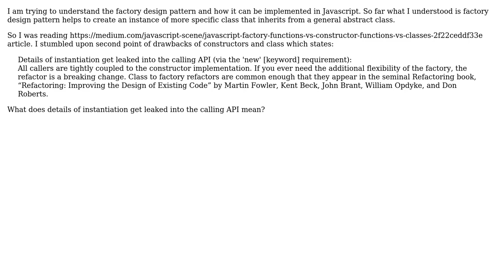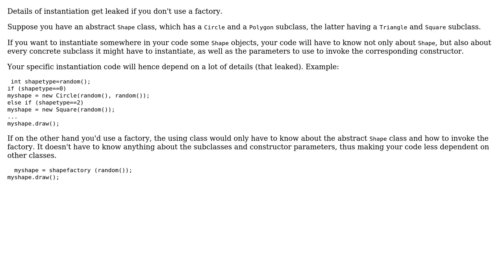What does the details of instantiation encapsulation mean in factory design pattern?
With thanks & praise to God, and with thanks to the many people who have made this project possible! | Content (except music & images) licensed under CC BY-SA | Music | Images & others | With thanks to user Pravin user Erik Eidt user Christophe and the Stack Exchange Network Trademarks are property of their respective owners. You are responsible for your own actions.